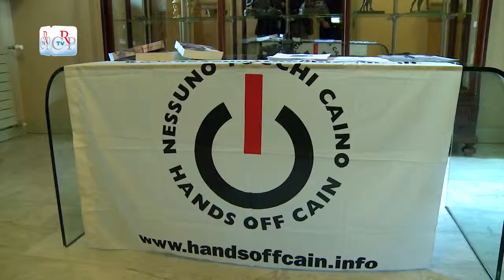Rapporto sulla pena di morte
Promossa dal Garante regionale delle persone sottoposte a misure restrittive della libertà personale, si è tenuta a Torino, a Palazzo Lascaris, la conferenza stampa di presentazione del Rapporto 2014 sulla pena di morte nel mondo di “Nessuno tocchi Caino”. Cina, Iran e Iraq sono i tre Paesi che nel 2013 hanno compiuto più esecuzioni nel mondo.